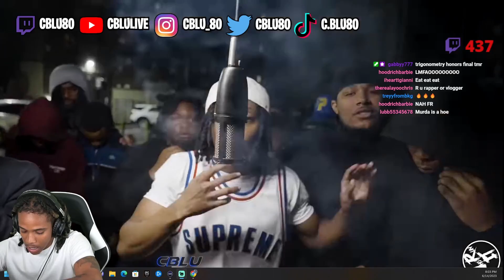C Blu Reacts To M Row - Bad Day (WhoRunItNYC Performance)